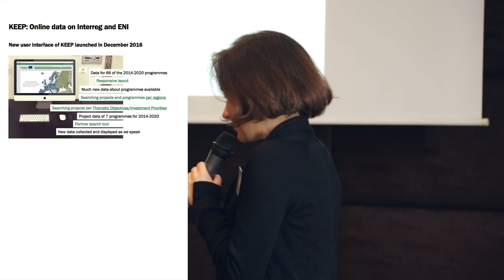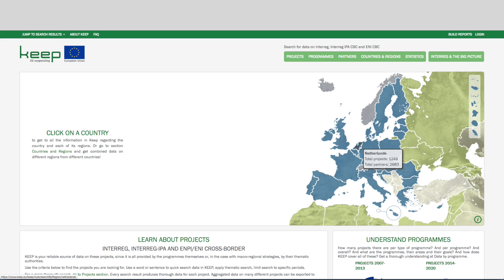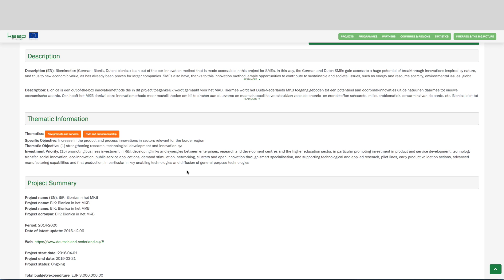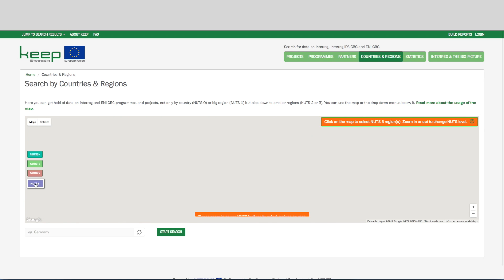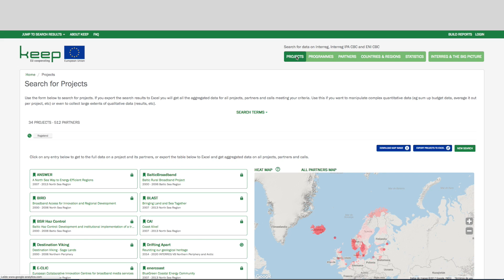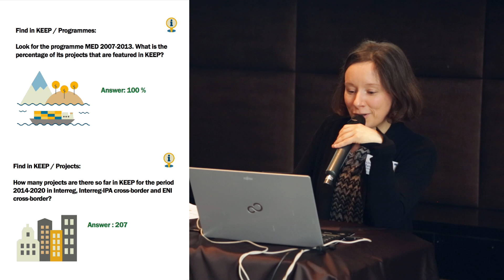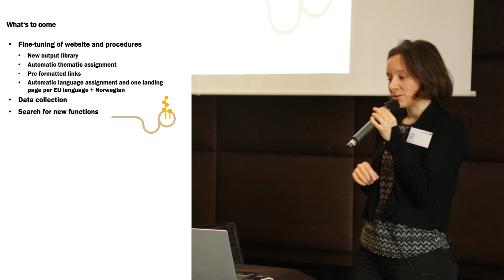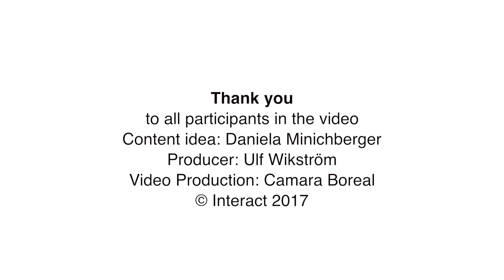Can KEEP support evaluation?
Can KEEP support evaluation?; Presenter: Linda Talve, Interact
In this video we will present you the database KEEP, its features and what it offers for Interreg programmes.
This video was shot at the Interact Event ‘Indicators and data collection’ in Florence on 2-3 March 2017.